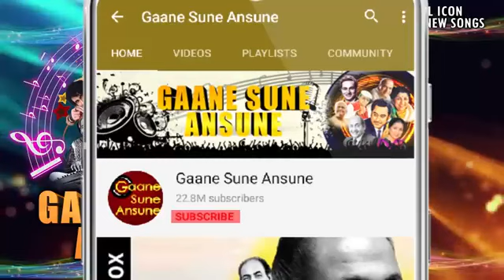बेशक तुम मेरी मोहब्बत हो HD-संग्राम - अजय देवगन, करिश्मा कपूर, आयशा जुल्का- कुमार सानु, अलका याग्निक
195K views · 1 year ago...more

Learn and Earn with Saurabh
1.07K

6.1K

Save

Report

Comments • 461
Up next

11:25
Re-Upload Bollywood songs on youtube || Songs Upload karke paise kaise kamaye || Bollywood Songs
Arman Blogger•4.7K views

7:16
Music Use करने का Credit कैसे दे 2022 /how to give credit to music in youtube videos /credit
iTech ritz•9.7K views

8:17
Youtube Se Music ka license kaise Le | how to take License of any song for youtube videos 🔥
Technical Mukut•14K views

19:15
$111K/Month Re-Upload Bollywood LoFi Songs on YouTube No Copyright | Make Money from Hindi Songs
Aman k video•95K views

5:25
youtube licence kaise le | youtube content id kaise banaye 2022 | YouTube Music licence kaise le
Talk Bharosi•473 views

14:09
Copy Paste Video on YouTube & Earn 2 to 3 Lacs Per Months | Make Money Online
YOUTUBE UNLOCKED•3M views

7:12
Technical Yogi•1M views

15:21
😭5- 6 Views आता है गलत तरीके से डालते हो वीडियो (सीखो😃) YouTube Video Upload karne ka Sahi Tarika
Active Rahul•159K views

13:43
copyright song ko non copyright kaise kare | How to make any song without copyright | Copyrightfree
Edithuf 3M•35K views

5:50
Good News | अब Bollywood Song Use करने से Copyright नहीं आएगा 🔥
Manoj Dey•305K views

9:29
बीच पंडाल में एक लड़की ठाकुर जी महाराज से भीड़ गई // Devkinandan Thakur Ji
Devkinandan Thakur Ji•1.3M views

13:11
How to use COPYRIGHTED music on youtube legally ?
Dreamshot•1.5M views

Description

How To Take a License of Any Song For YouTube Videos in India Music License🔥

6.1K
Likes
195,962
Views
2021
May 8

Hello Friends maine aapko is video me youtube license ke bare me btaya h ki license kaise lete hai aur revenue kiska hoga kisi bhi songs ka use youtube ki terms and conditions ko follow karke kare dhanyavad jai hind jai bharat

How To Take Free License of Any Song For YouTube Videos in India Music License
YouTube SONG Creator License
How to Take Music License
license songs for youtube
how to take license song for youtube video
how to generate license of youtube songs
music licence for youtube
free music licence
youtube par song license kaise le
song ke liye youtube par license kaise banwaye
How to take YouTube song License T-Series
How to take YouTube song License Zee Music Company
How to take YouTube song License Sony Music Company
how to take YouTube song License